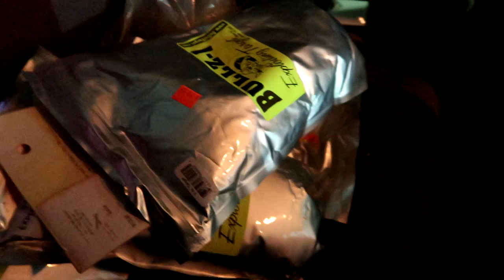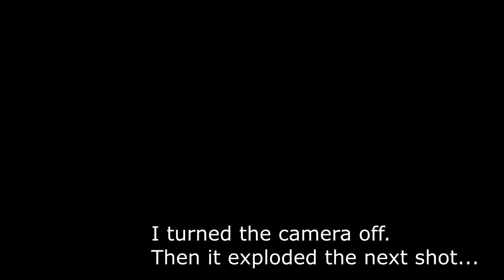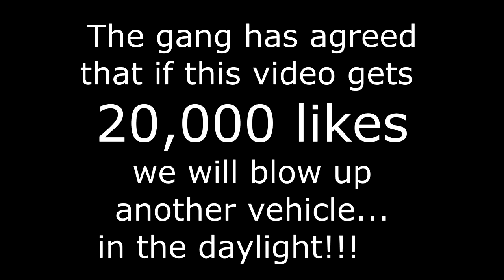FLIPPING & BLOWING UP A CAR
FAN MAIL:
3DMachines